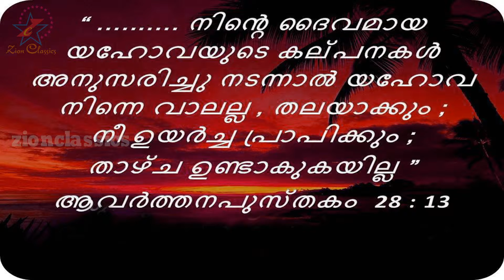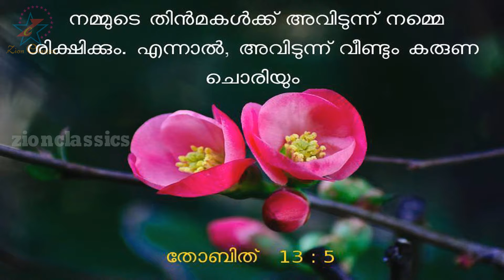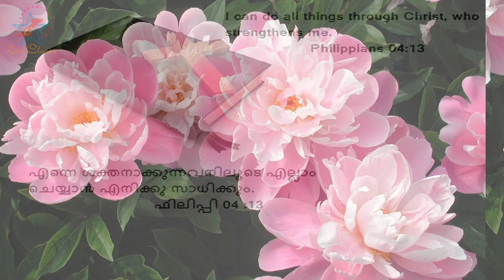Super Hit Malayalam Christian Devotional song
മനസിനുള്ളിൽ നിറയും സ്നേഹനിധിയെ അങ്ങയുടെ സ്നേഹം കൊണ്ട് ഞങ്ങളുടെ ഹൃദയവും നിറക്കണമേ...